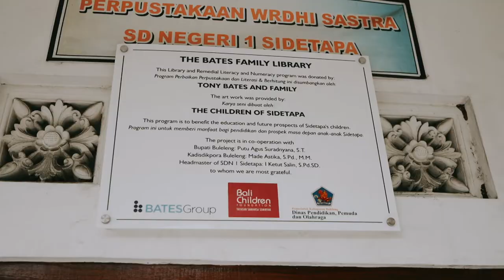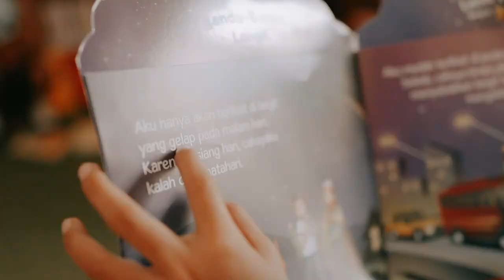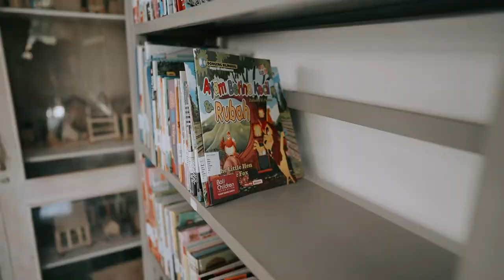EFL & CLT Classes at SDN 1 Sidetapa, North Bali